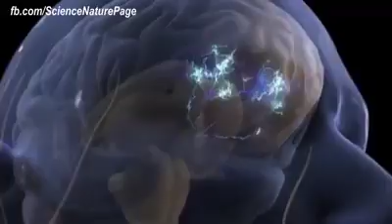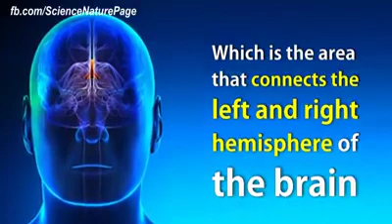Power of music